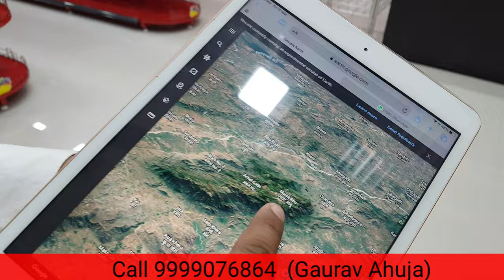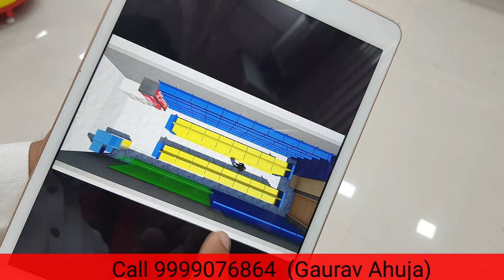Shop Interior design || gift shop || cloth shop || supermarket || toy shop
Hi guys,
In this video i will make Shop Interior design || gift shop || cloth shop || supermarket || toy shop || interior design.

small kirana shop can be open in the size of 9 by 20 , 10 by 20 , 12 by 20 etc. size range .
Metal racks are better then wooden racks because of its looks and adjustability.
Now a days kirana shop racks are same as supermarket racks , because of its effective cost and look.
In this video installation of supermarket racks also covered.